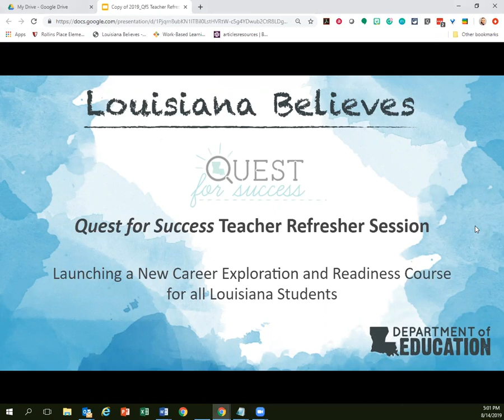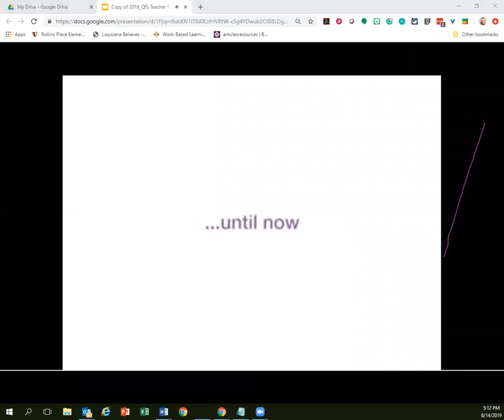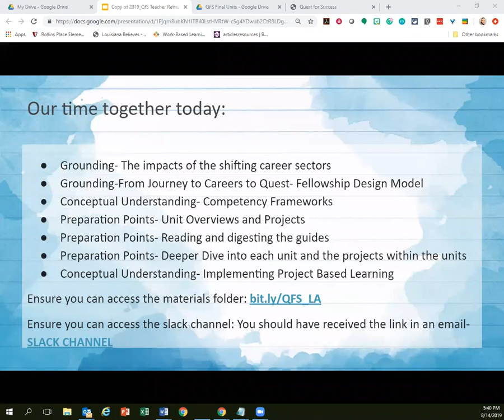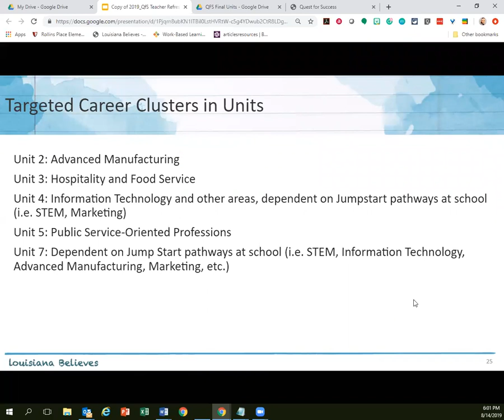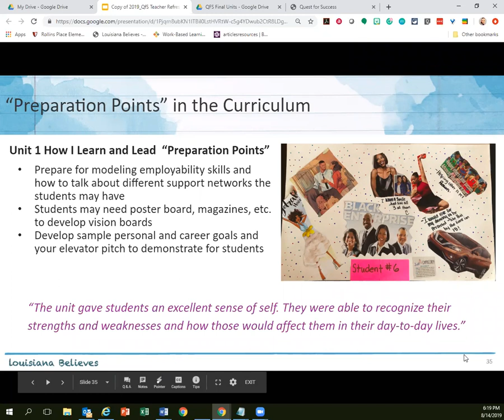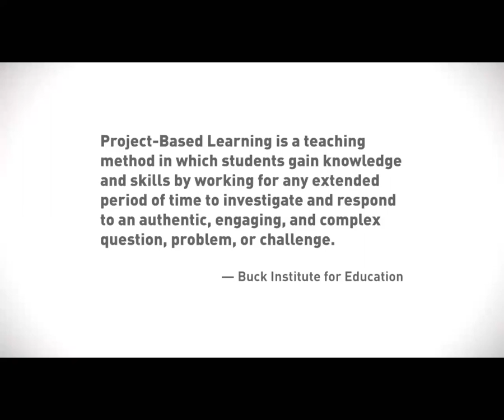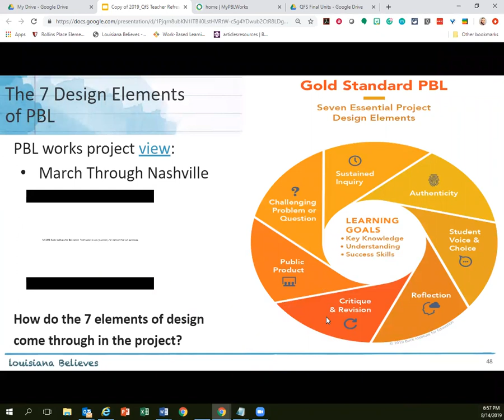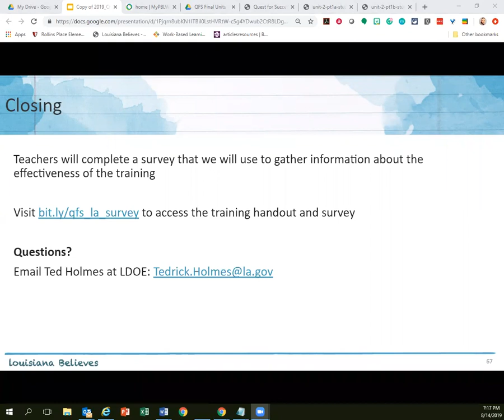Quest for Success Teacher Refresher Webinar